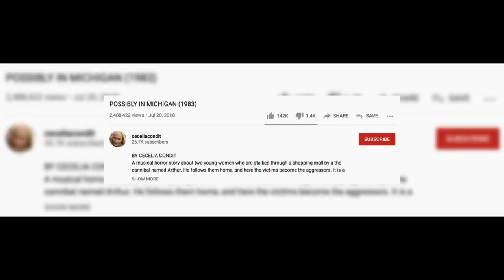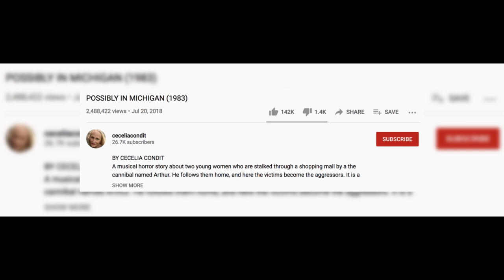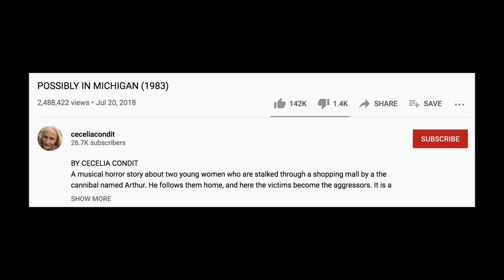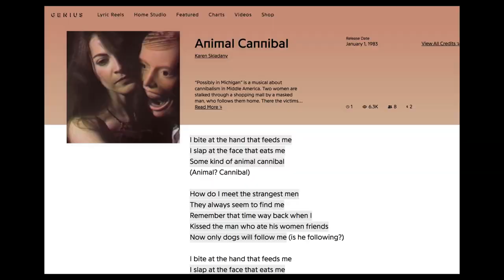THE MOST CURSED VIDEO | Analysis of Possibly in Michigan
This is the video analysis of the popular music thriller, Possibly in Michigan.